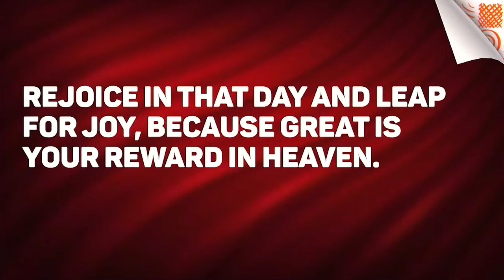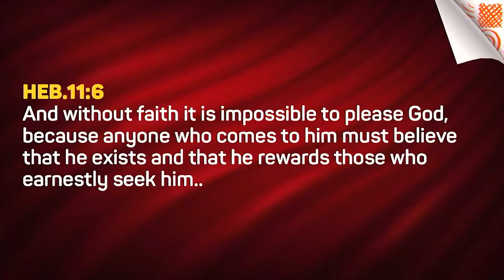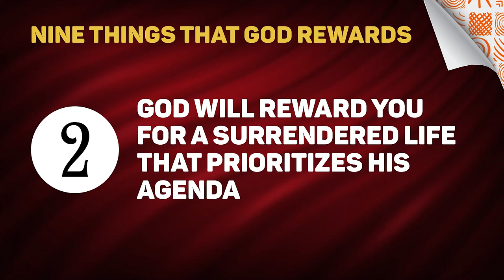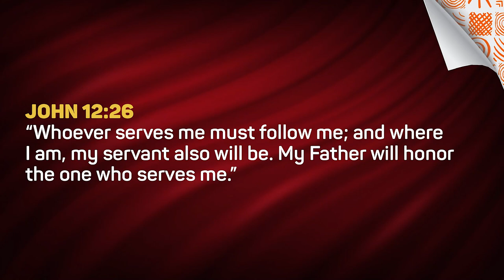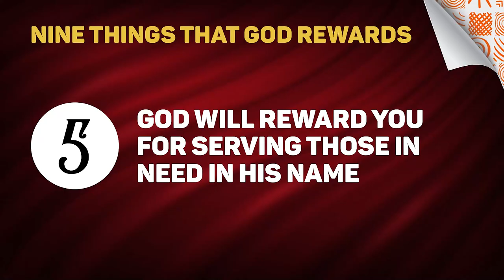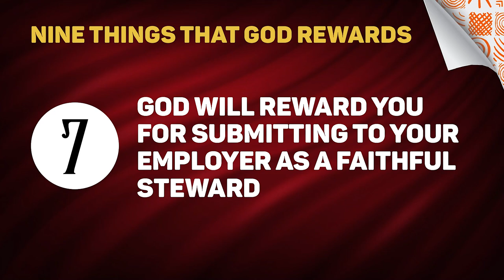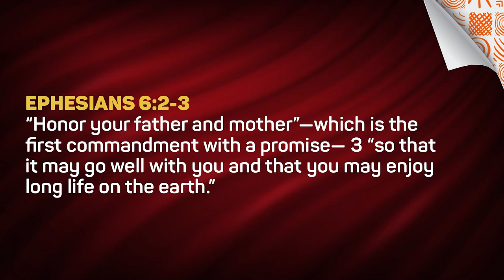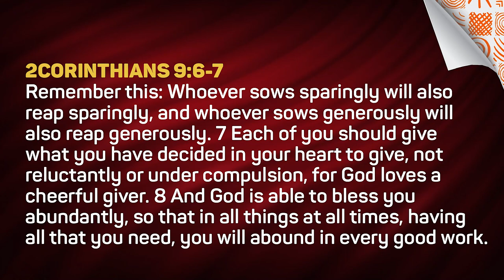The Gathering Feb 2024 || 4. Hidden Treasures: Nine Things God Rewards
God is a rewarder. Did you know that?

He is, and happily so! In this session, 'Hidden Treasures: Nine Things God Rewards', Pastor Muriithi Wanjau teaches us that God reimburses and rewards His people in return for what they do on His behalf.

For more on God's reward system and the kind of things that He rewards, tune in to this video.